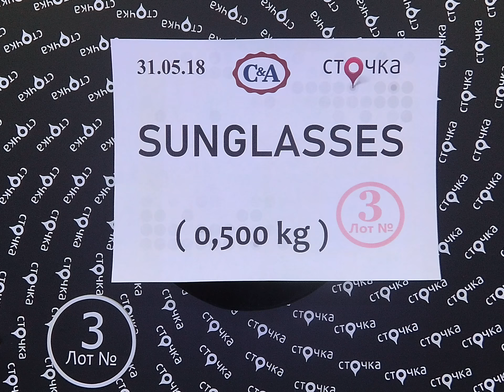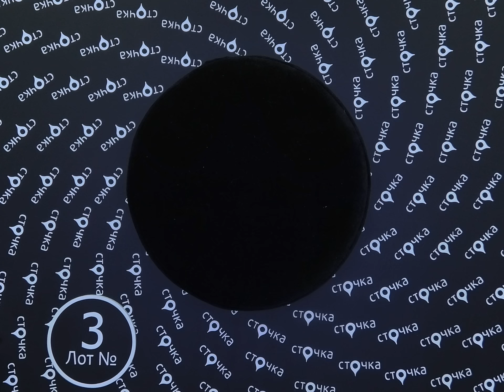C&A SUNGLASSES 3,сток одежда оптом